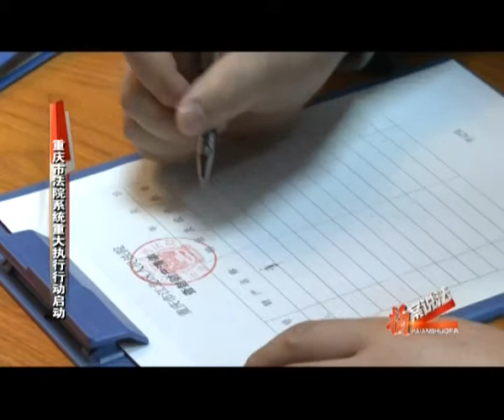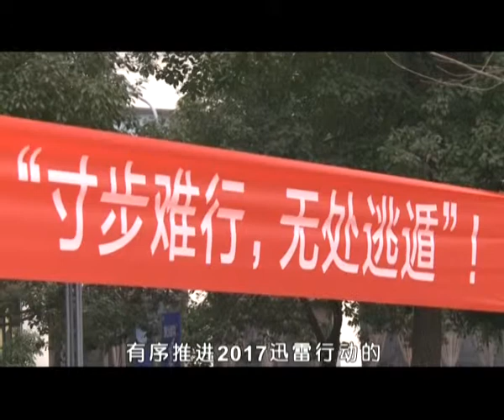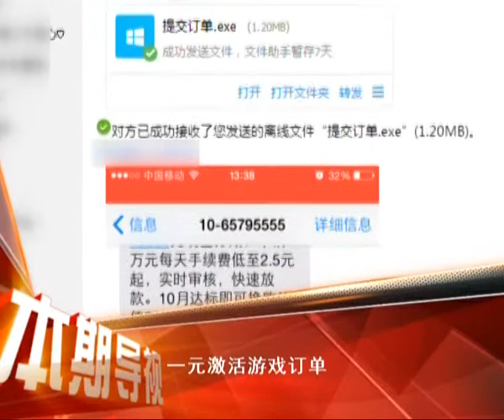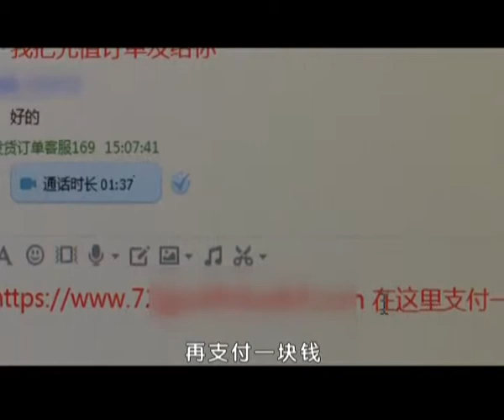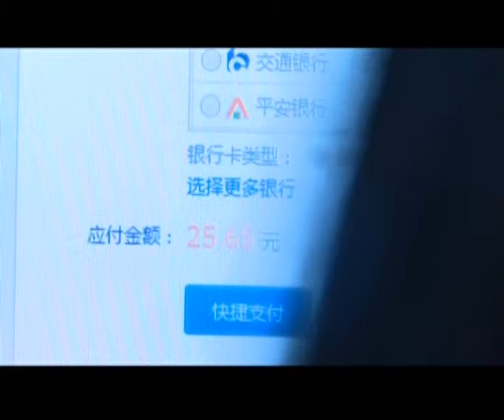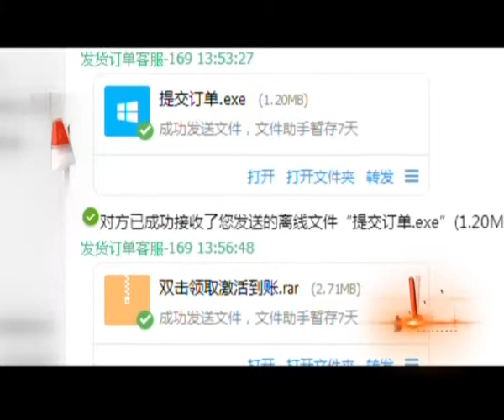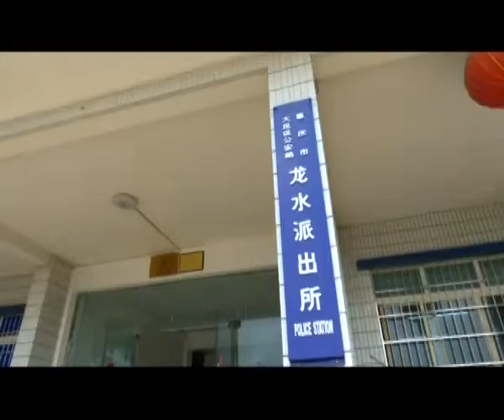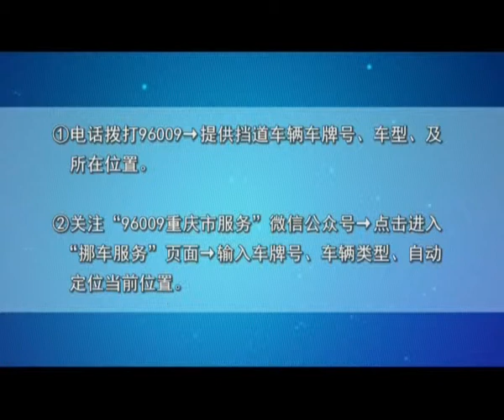【奇闻异事】《拍案说法》20170111：疯狂男子烧车砸车打人 是谁令他丧失理智！公交男背包里有20公斤炸药？！